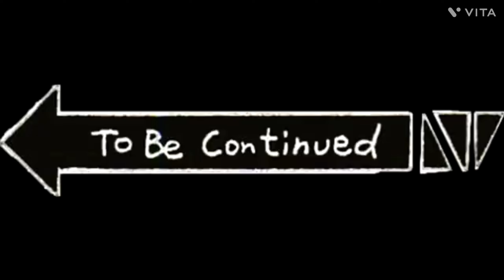Kailash Parvat 🙏😱 Shiv Parvati Niwas ❤️🙏